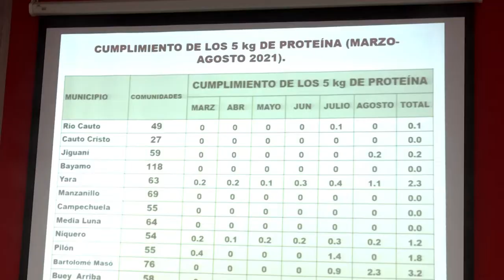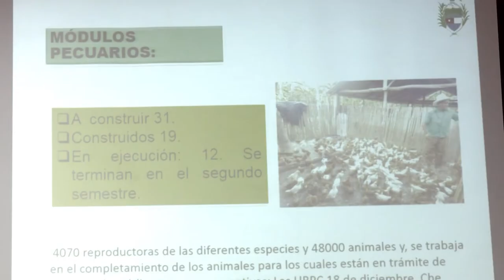Evalúa Vicepresidente de la República programa de soberanía alimentaria en Granma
El miembro del Buró Político y Vicepresidente de la República de Cuba, Salvador Valdés Mesa, evaluó en la provincia los programas de soberanía alimentaria y educación nutricional. Acompañado del Ministro de la Agricultura, Idael Pérez Brito, en la reunión se analizó la implementación de las 63 medidas para impulsar el sistema de la agricultura.